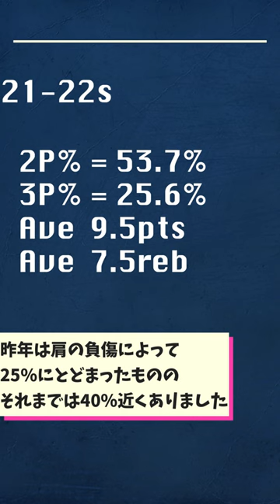【Wリーグショート】日本が誇るワールド級のスモールフォワード！宮澤夕貴選手をご紹介!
Wリーグをもっと盛り上げたい！そんな気持ちで運営しています。
更新は不定期ですが、作りたいものやお伝えしたいことを動画にしております。
気づいたところや改善点などありましたら遠慮なくコメントにて残していただけるとありがたいです！

【お願い】
試合の感想なんかも視聴者の方々同士でも交流ができたらいいなと思っています！
詳しいかどうかは置いておいて、良い点も悪い点も思ったことはコメントに残してもらえると嬉しいです！
視聴者の方の中には私なんかより圧倒的に詳しい方もいらっしゃるので、この際みんなで詳しくなっちゃいましょう！！